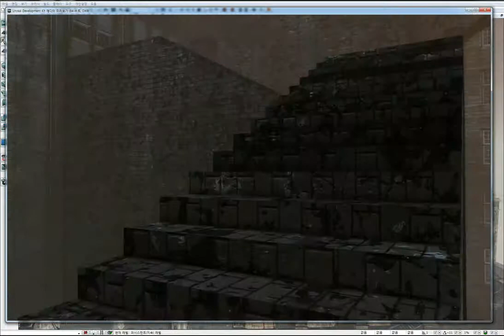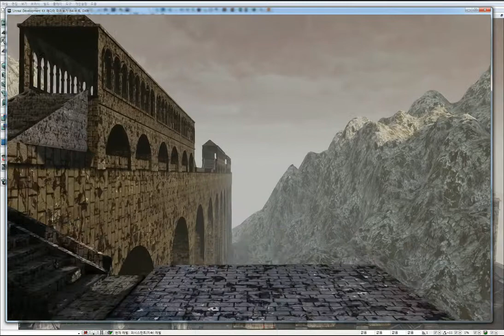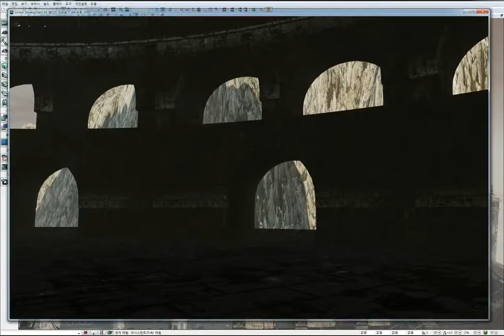UDK3 Level Play Test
UDK3 Level Play Test by JooHwa Yoo